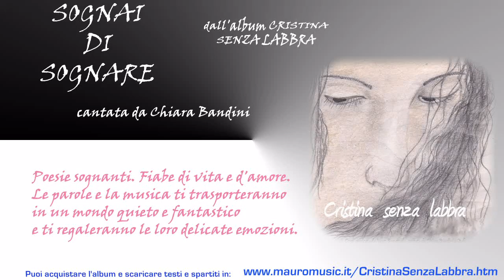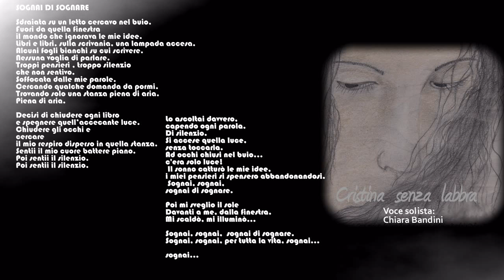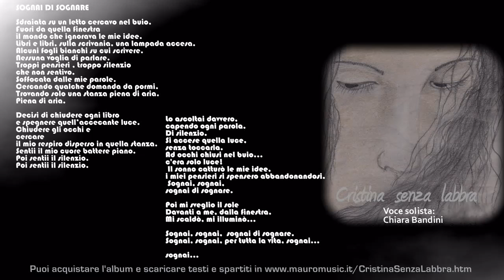Sognai di Sognare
Testo di Samuele Corsi - musica di Mauro Becattini -  Cantata da Chiara Bandini -
Maggiori info alla pag.